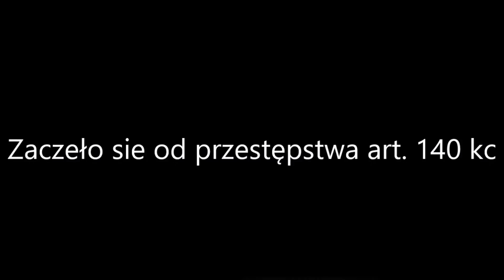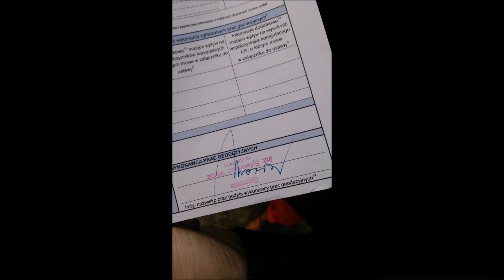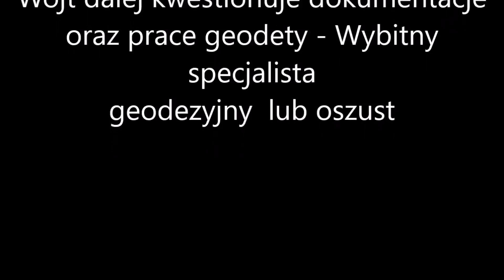Magnuszew - UCZCIWOŚĆ CHRZEŚCIJAŃSKA - Wójt Gminy